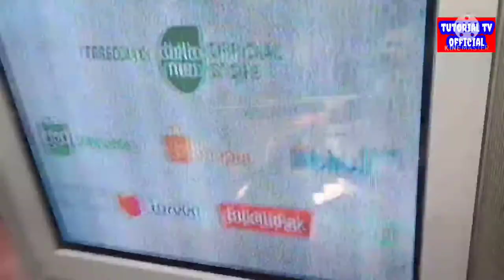# cara modifikasi tv flat fbt rusak pake fbt tv cembung beda tipe#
yang saya lupa untuk menjelaskan di pin fbt kaki teg 40 vol di potong juga dan teg 14_ 14+  tiga jalur karna pake fbt beda tipe dan tonton terus trik2 lainya mari kita belajar bersama tonton sampe selese ya temen temen.